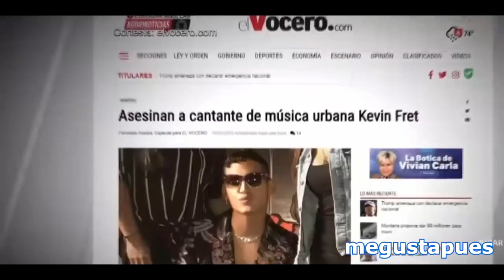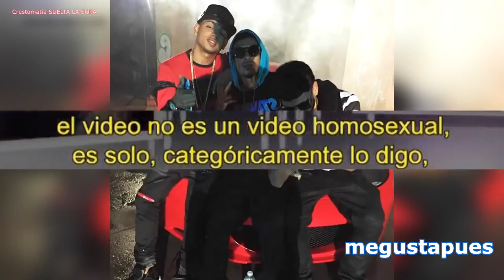Escandalo Video NOPOR de Ozuna (ORIGINAL)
NO OLVIDES SUBSCRIBIRTE Y ACTIVAR LA CAMPANITA
ENVIAMOS SALUDOS EN CADA VIDEO QUE SUBIMOS